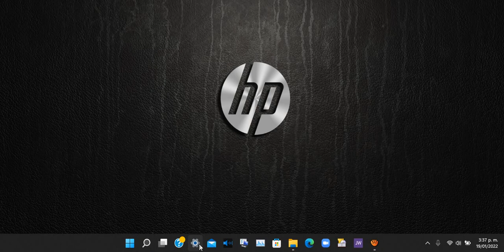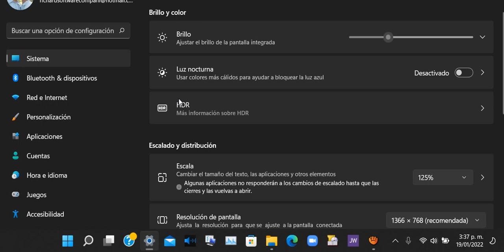Quiero que todo en mi Windows 11 se vea más grande.